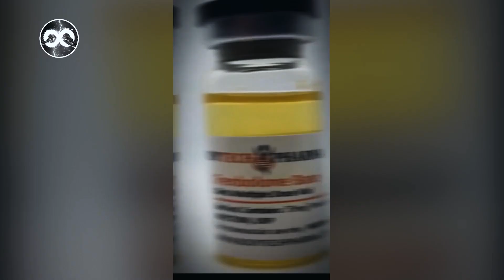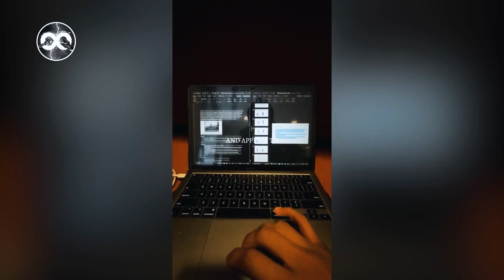11 Minutes of Real Life Gym TikToks **cringe** #5